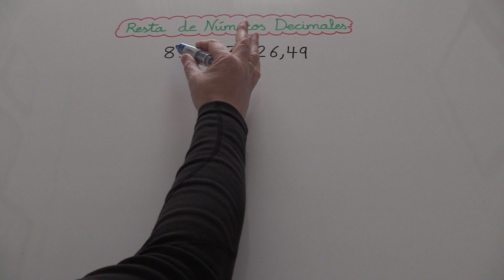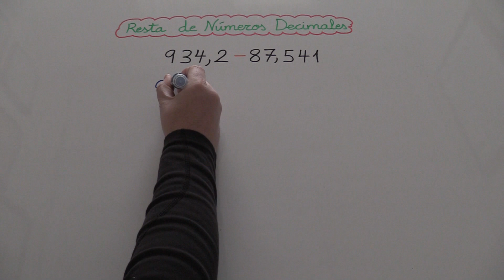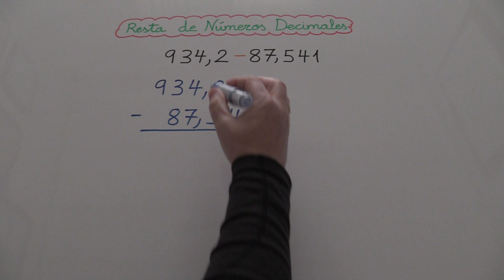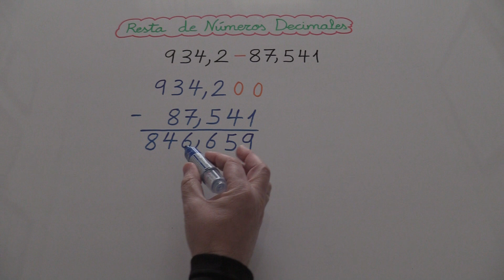RESTA DE NÚMEROS DECIMALES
OS EXPLICO CÓMO RESTAR NÚMEROS ECIMALES